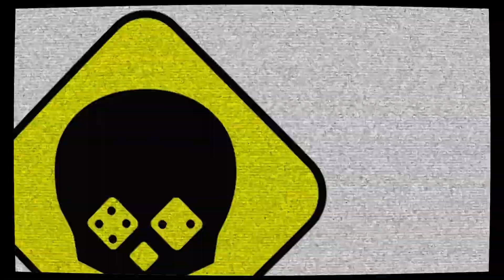LET'S PLAY (Yedle): Watergate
Název: Watergate
Počet hráčů: 2
Herní doba: 30 min
Designer: Matthias Cramer
Vydavatel: Capstone Games